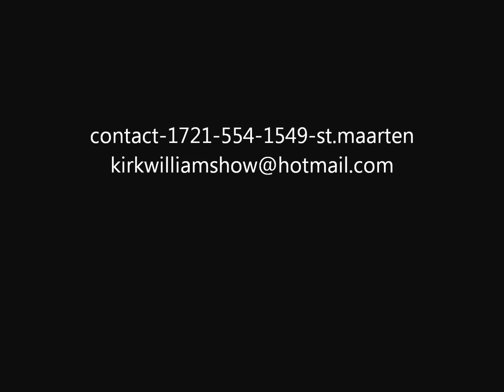kirk williams steel pan instrumental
audio cd with kirk williams.
aka ratlerkid